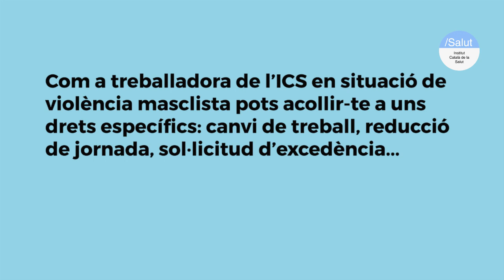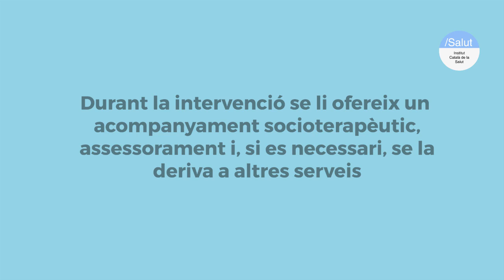Protocol per al tractament del personal de l'ICS en situació de violència masclista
L’Institut Català de la Salut compta amb un protocol específic per treballar els casos de violència masclista o intrafamiliar que afecten les professionals de la institució.